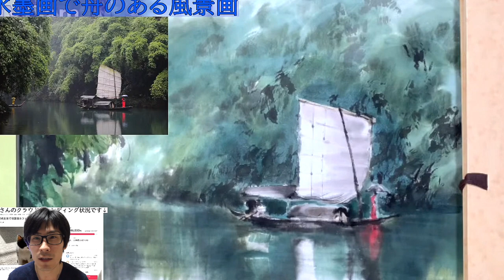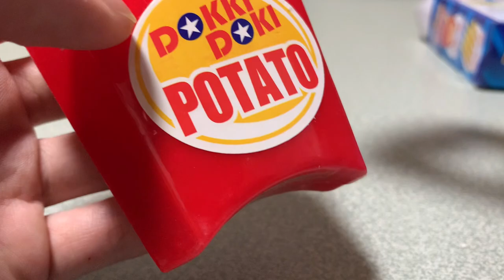【LIVE編集動画】水墨画/水面の描き方 つらら庵 how to draw sumi-e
以前行った墨絵ライブの編集版です！

今回は滲む紙（玉版宣）ににじみの特質を利用して水面の揺らぎを描く方法/描き方です。
改めて初心者の方にも分かりやすく簡単にYouTube動画で説明しています。

水面が描けると絵を描くのが楽しくなりますよ♪

【人気動画】